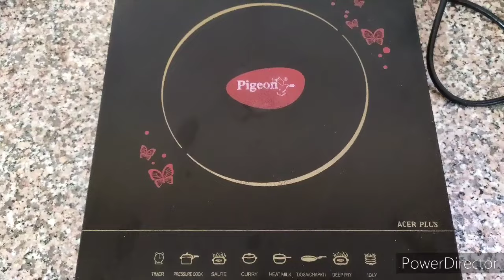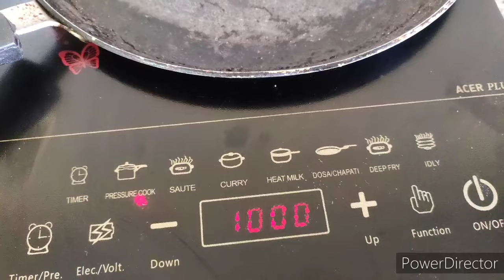How To Make Roti,Chapati,Indian Flat Bread In Induction Cooktop, Induction रोटी का Honest Review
अगर आपको को ये इंडक्शन पसंद आया हो तो आप इसको खरीद सकते हैं मेरे द्वारा दिए गए Link से